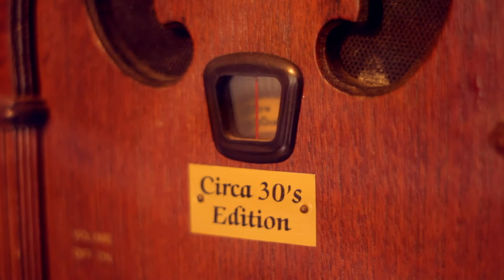Sounds of Nature - OceanMind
shots: Canon Eos 600D + PENTACON 1,8/50mm MC